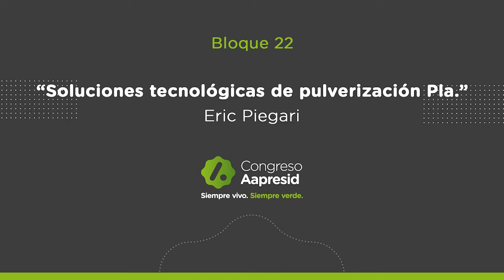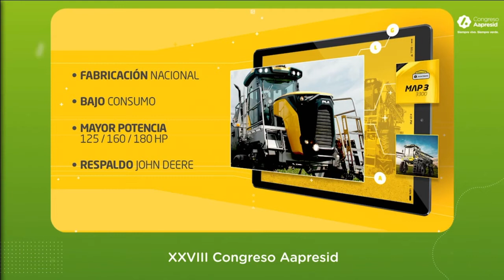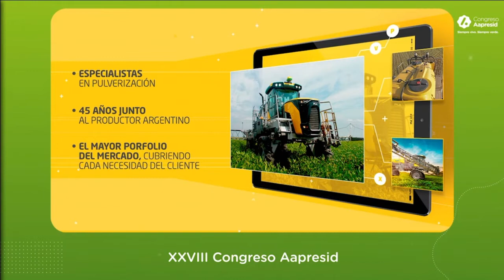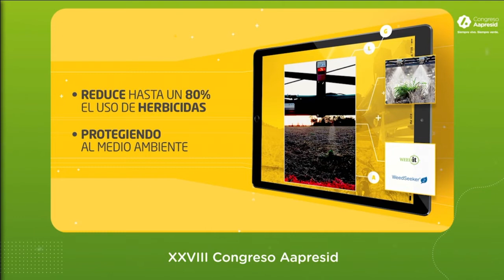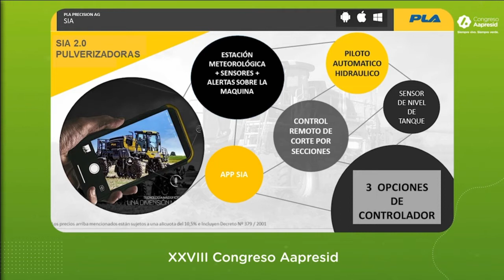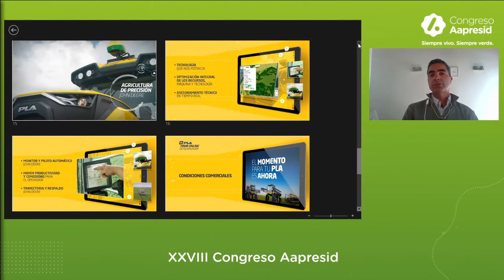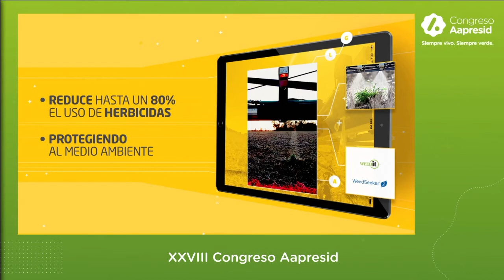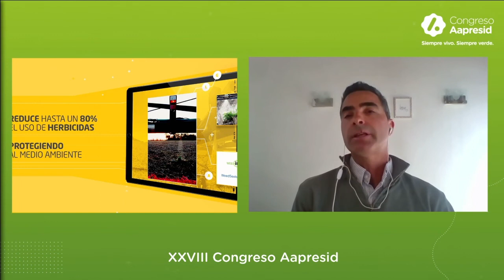"Soluciones tecnológicas de pulverización Pla"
"Soluciones tecnológicas de pulverización Pla" (PLA) - Eric Piegari